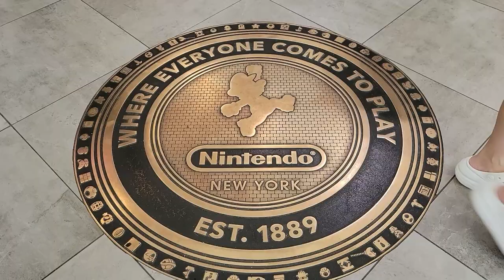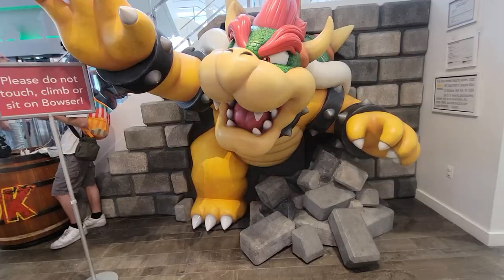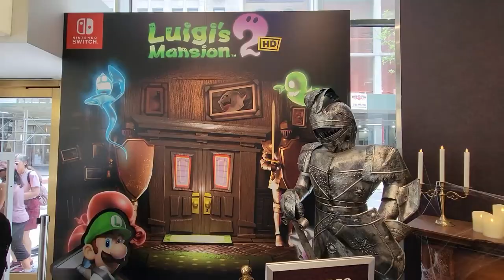Full Tour Nintendo World Store Tour w/ Nate the Plush Guy